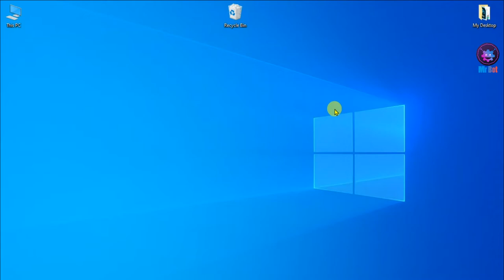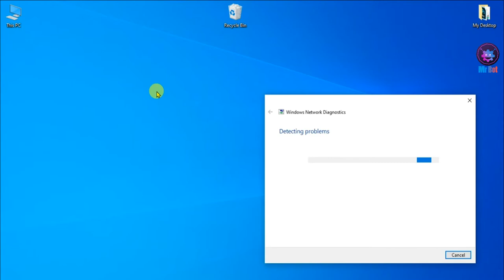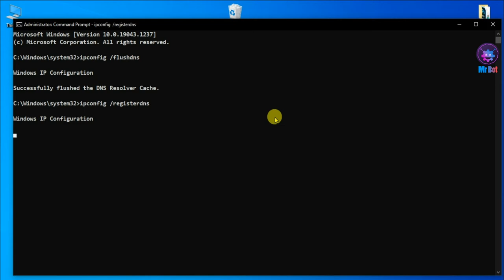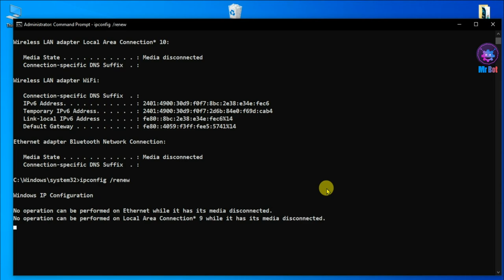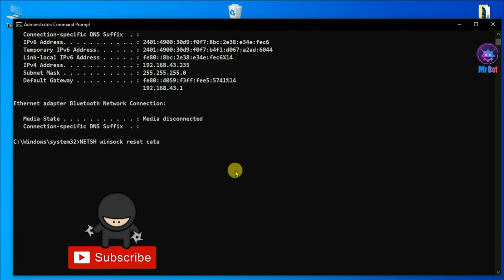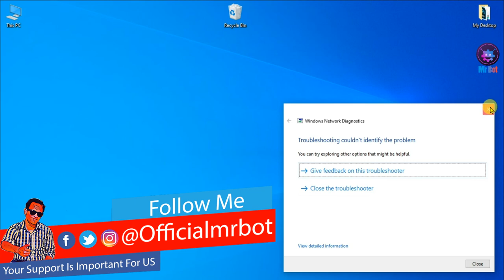How to solve DNS Error On Windows 11,10,8,8 1,7,Vista,Xp Working in All Windows Version 2022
About Video : Hello friends mene aaj iss video me bataya hai aap kaise DNS error ko kaise fix karenge Windows 11,10,8,8.1,7,Vista,Xp All Versions me janne ke liye video ko pura dekhna aur channel ko subscribe karna.

Topics Cover In video : Your Queries:
1. How to fix DNS Server Not responding on windows 11 all versions 2022 ?
2. How to fix error problems on Windows 10 2022 ?
3. How to permanent fix DNS Server not responding error ?
4. DNS Server not responding fix quickly via cmd on Windows 10 2022 ?
5. How to use dns networking commands on Windows 10 2022 ?
6. DNS Error Kaise Theek Kare Windows 10 me ?
7. Windows 10 Tips an tricks 2022 for quickly fix DNS server not responding ?
8. How to use google dns server on Windows 11, 10, 8.1, 8, 7, Vista, Xp All Version 2022 ?